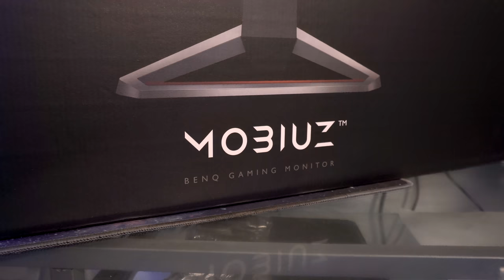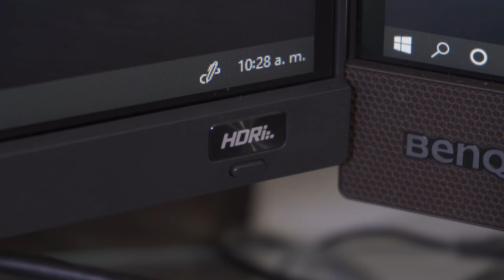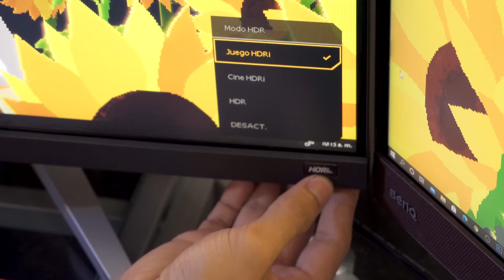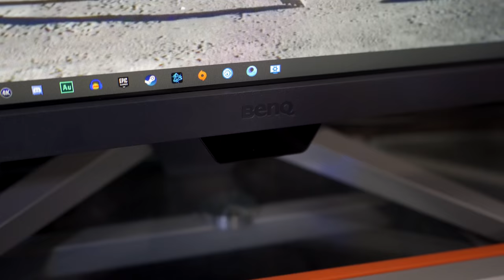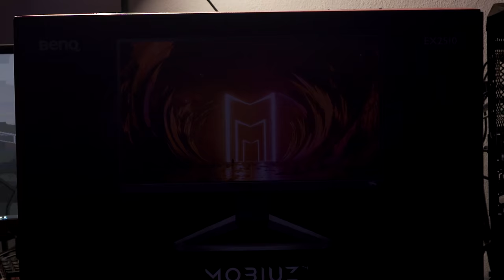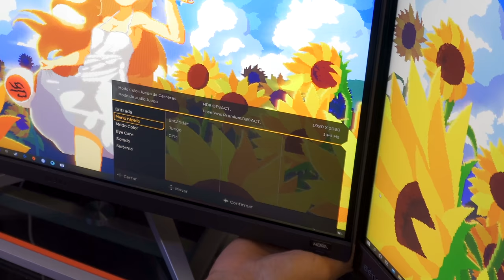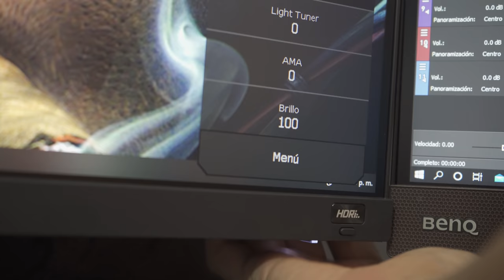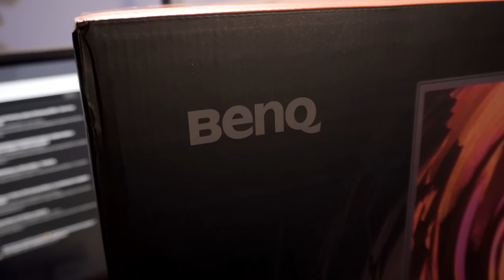MI NUEVO MONITOR GAMER! | REVIEW MOBIUZ EX2510 | EpsilonGamex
Hoy probamos el nuevo monitor de Mobiuz! - EX2510 Unboxing y Review